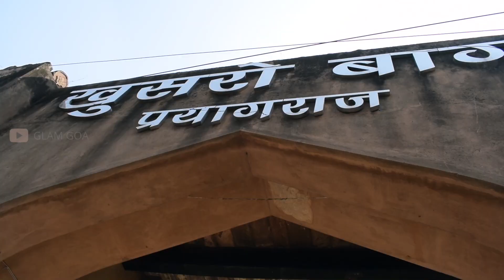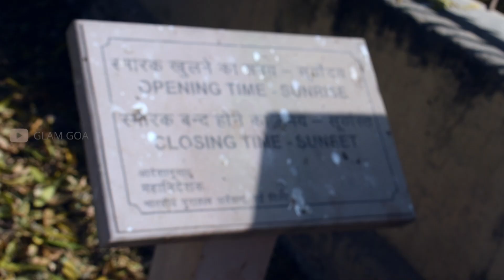Kushro Bagh | Prayagraj Monument | Best place for Photoshoot in Allahabad | Wall Painting | glam goa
Khusro Bagh is a large walled garden and burial complex located in muhalla Khuldabad close to the Allahabad Junction railway station.

On Jumada-l awwal 26, 1037 AH (January 23, 1628), Dawar, his brother Garshasp, uncle Shahryar, as well as Tahmuras and Hoshang, sons of the deceased Prince Daniyal, were all put to death by Asaf Khan, who was ordered by Shah Jahan to send them "out of the world", which he faithfully carried out.

Nithar Begum (aka un-Nisa), sister of Khusrau Mrza wanted to be burried with her brother & mother, Shah Begum (Manbhawati Bai). She got her tomb built after Khusrau's tomb was completed in 1622.

It also has many Beautiful wall paintings, green plants, trees which gives you a great time to be with the nature.